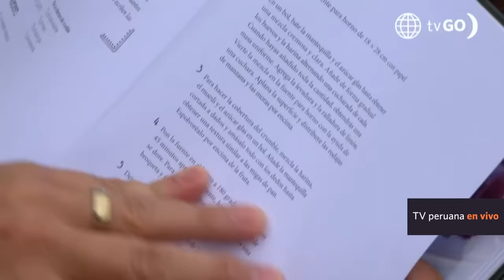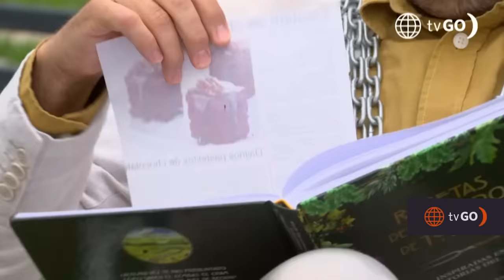Al Fondo hay Sitio 10: Diego se encadenó a la casa de Francesca (Capítulo n° 329)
¡NO SE DETIENE! 😬😭
Diego decidió tomar una medida extrema para recuperar el amor de Francesca y decidió acampar en la fachada de la casa Maldini. El chef tuvo que tomar acciones desesperadas para saciar su hambre.